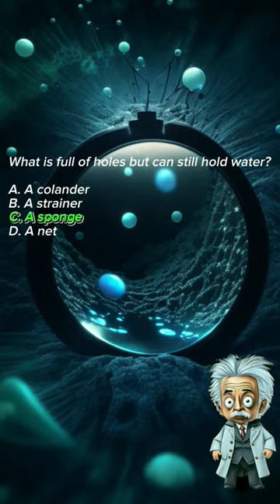Riddle| How many questions did you get?